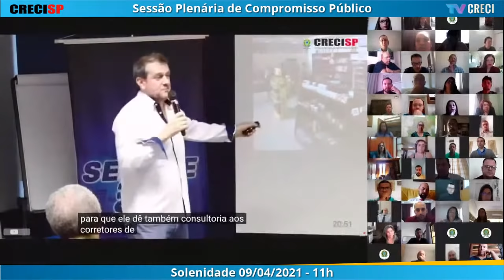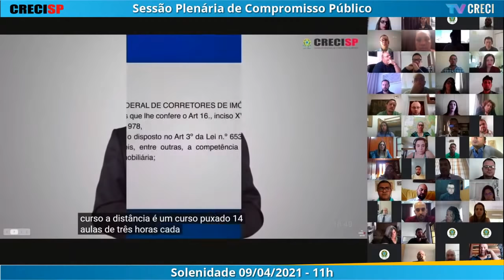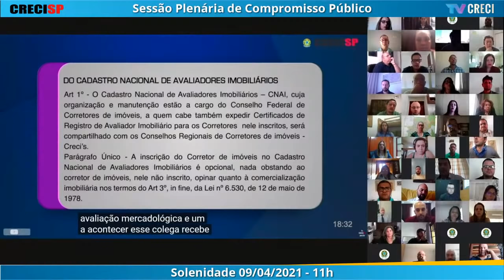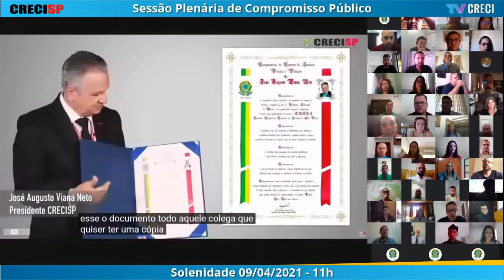09/04/2021 - 11h00 - Plenária de Compromisso